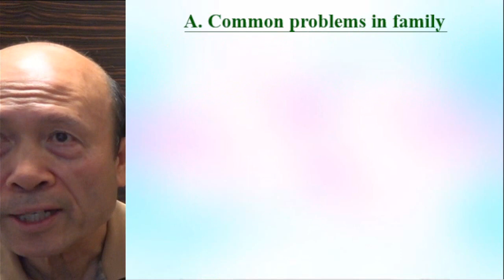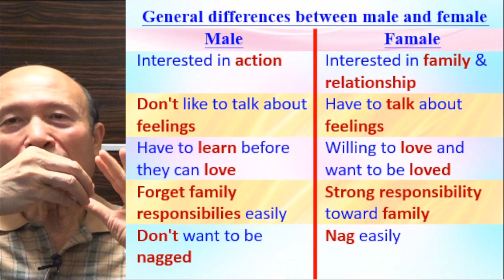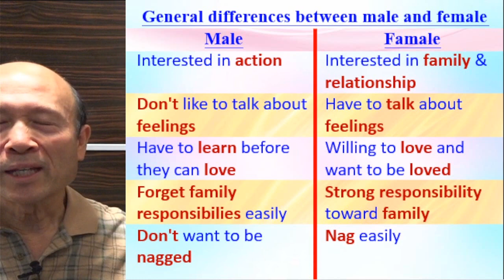How to build up marriage & family (1A) - English - Pastor Yip 2023.12.02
How to build up marriage & family (1A)

1. 與主的關係：怎樣建立與主相愛的關係，怎樣從主的愛得力，怎樣深信神的供應和計劃。
2. 處理生命：怎樣不被人、罪、負面思想情緒和潛意識、婚姻和生活的問題、和侍奉的問題影響。
3. 進入不同層次的侍奉：侍奉可以由簡單的生活見證，到建立別人的靈命，或進入策略性的侍奉。

《輕鬆得勝》的特色：
1. 一目了然：簡單知道怎樣處理和發揮生命。
2. 有實際可行的方法：我和很多人曾20年實際地應用。
3. 可以輕鬆喜樂地得勝：可以在恩典中輕鬆喜樂地處理任何問題，不需要在壓力下成長。因為耶穌的軛是容易的，而神喜悅我們任何真心的努力。
4. 活出《輕鬆得勝》並不太難：處理和發揮生命並不是遙不可及。
請肯定戶口名字是：Global Fire Missions Ministries Limited.